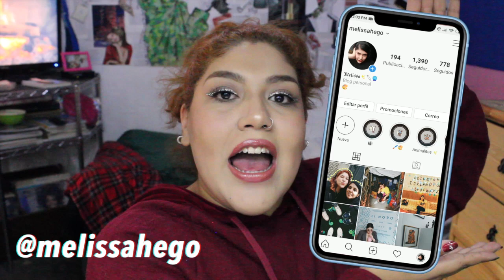Me pego piedritas en los ojos para ir a la escuela | Delineado de swarovski para evento casual